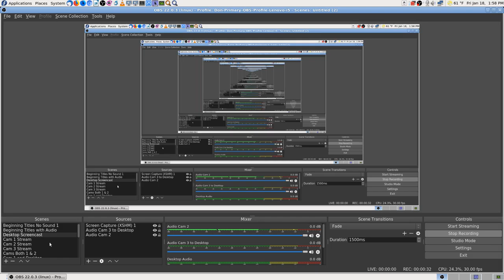OBS Studio Settings Adding VLC Wifi Audio Stream had Buzz Phone on Charger Not on Battery Pt4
OBS Studio Settings Adding VLC Wifi Audio Stream had Buzz Phone on Charger Not on Battery 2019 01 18 Pt4.

Thanks,